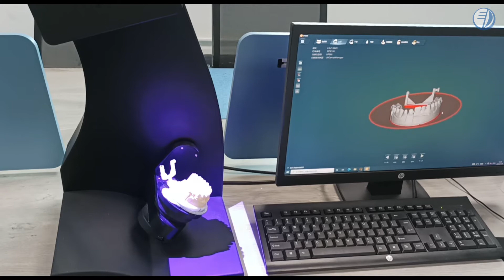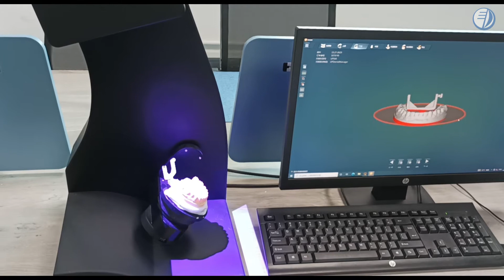DentureManufacturer(Plaster Model Scanning)--Cosmosdental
Cosmosdental--DentureManufacturer(Plaster Model Scanning)
Dear Doctor:
This is Jessie Liu from Shenzhen Cosmos Dental Technology Co.,Ltd. I'm very glad to contact with you.We are a manufacturer of dentures. We're a company that specializes in denture custom for Dental Hospitals and Dental clinics. We are looking for partners.
At present, we have two ways:
The First way is for the Dr. to Express us the Impressions, we design and process it, and then Express it back to the Dr., and the Dr. helps the patient to install it.
The Second way is the Dr. collects the Data with the Oral Scanner, packages the Data and send it to us by Email. We design and process the Data and Express it back to the Dr., who helps the patient to install it.
We'd like to recommend ours Digital Denture Cooperation Project to you.
Project Cooperation has the following qualifications:
1. A Dental Clinic or Dentist.
2. Stable patient needs.
3. Have Oral Scanning Equipment.If no one can guarantee the above conditions and maintain long-term cooperation with Cosmos dental, Our company can provide Oral
Scanning Equipment or Financial Leasing Channels of the Equipment.
Project franchisee can obtain:
1. Denture customization is convenient and fast.
2. Preferential price.
3. Quality assurance.
4. Excellent after-sales service.
5. Technical support.
6. Trained personnel related to irregular projects.
Shenzhen Cosmos Dental Technology Co.,Ltd
Contact：Jessie liu
Wechat:JessieLiuCNSZ
Address:7th Floor, Building A1,HuaFeng Century Park, Gushu Hangcheng Road, Xixiang Bao'an Dist, Shenzhen